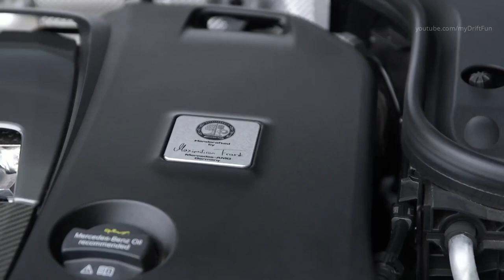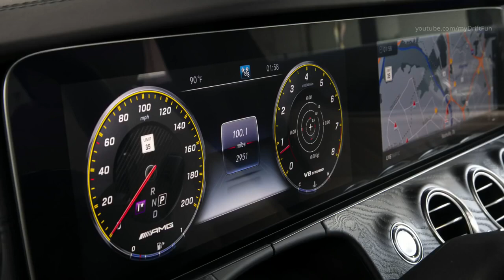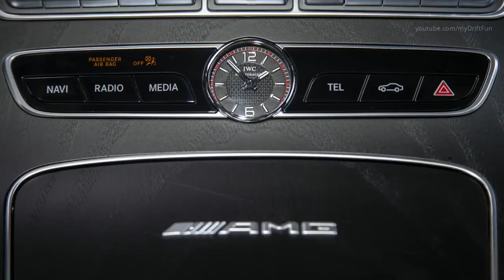2018 Mercedes E63 S AMG 4Matic and Travel Edition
2018 Mercedes E63 S AMG 4Matic and Travel Edition